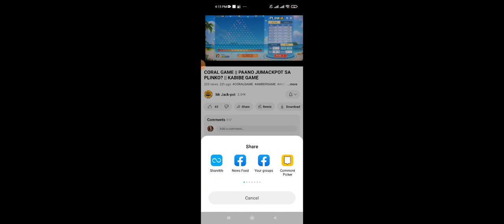CORAL GAME || TALO TAYO SA ANIMAL WORLD BUTI NAKABAWI SA PLINKO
manila game tricks
sagana game tricks
lucky code for today
photon game tricks

Mines tricks
Rockets tricks
mythical animal tricks
minas tricks
minesweeper tricks
plinko tricks

Jm tricks
Yaj tv
Airman
Doffy G